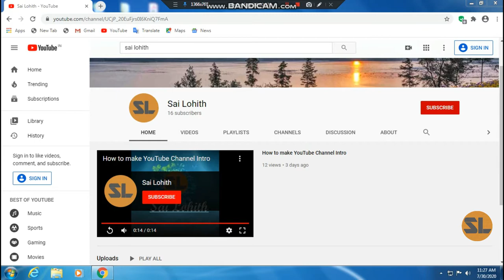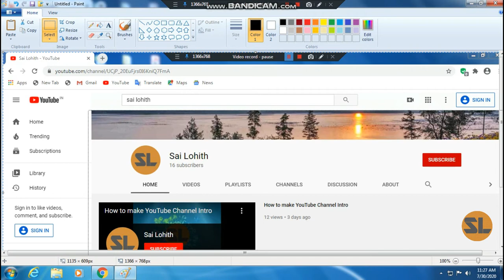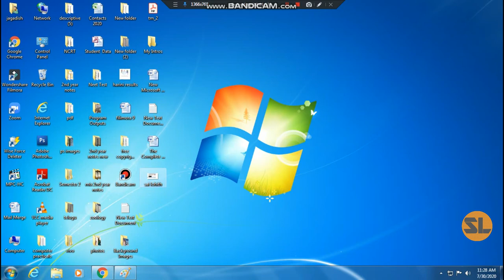How to take screenshot in windows 7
3 best way to take screen shot on any computer laptop and pc , a screen shot is taking a picture or capture a screen of your computer so this video will show you 3 best and simple way to take screen shot of your computer screen , capture image on windows 7 , window 8 , window 10 OS device without using any third party Software its a simple and easy tutorial in telugu.
How to take a screenshot on a PC or Laptop any Windows 2020
screen capture
download screenshot
how to take a picture of your computer screen
how to take a picture of your computer screen windows
free screen capture
free screen capture software
screenshots in windows
windows screenshot
how to make screenshots
how to save a webpage
how to save a webpage as jpg
save a webpage as an image
Snipping Tool
Computer
How-to (Website Category)
How-to
How To
capture
print screen
How to Print Screen Windows 10. How to Print screen on Windows 10. How to take Screenshots in Windows 10. Windows 10 How to Print Screen. Windows 10 Screen Capture
how to take a screenshot on a PC
how to screenshot on pc
how to take screenshots on windows 10
how to take screenshots on windows 7
how to screenshot on pc windows 10
how to screenshot on computer
how to print screen on windows 10
how to take a screenshot on a computer
how to take screenshot in pc windows 7
how to take screenshot from desktop